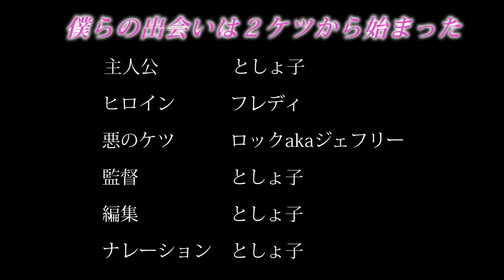【GTASA】倒すべき敵と一緒にドライブ楽しいな～続き～【グラセフSA】グランドセフトオートトリロジー 検証 実況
一言：桃食いてぇ .